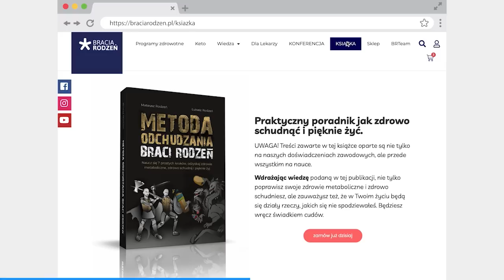Miałam anoreksję, teraz biegam maratony na KETO.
Od tego zacznij 📖Zamów książkę: Metoda Odchudzania Braci Rodzeń

Wdrażając wiedzę podaną w tej książce, nie tylko poprawisz swoje zdrowie metaboliczne i zdrowo schudniesz, ale zauważysz też, że w Twoim życiu będą się działy rzeczy, jakich się nie spodziewałeś. Będziesz wręcz świadkiem cudów.🌀🌀❤
🥑Pobierz darmowy przepis na chleb majonezowy👌👍😊

Bracia Rodzeń✌👌😀